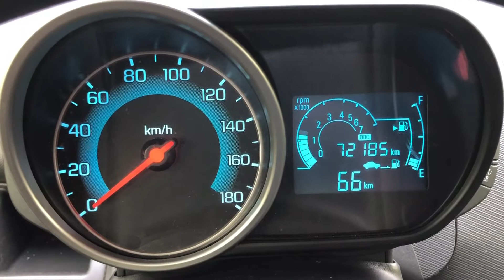SPARK VAN GASOLINE AUTOMATIC(EC440895)